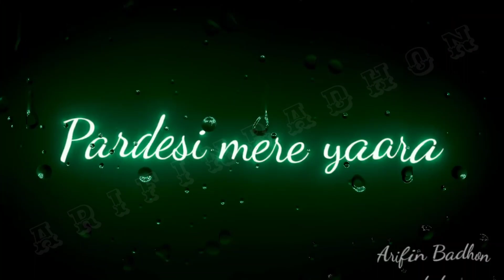New Black Screen Status 🖤 || Hindi romantic Sad Song 🥀 Lyrics Status✨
Channel🙏

🔰 Support Him Friends

 👇 Your Queries-
Daily Status Video uploads
Alon Status Video
4k Ultra Status Video
Status Video
Full Screen Status For Love

🔰Daily Uploads Status ❤️

Status Video
HD Status Video
Sad Broken Status Video
sad Status Video
Full Screen Status Mood Of
Full Screen Status Sad Status
Full Screen Instagram Status
Full Screen Instagram Trending Status
New Status Video
Full Screen Status Hindi Status
New Status Hindi Status Video
New Trending Status Video For Instagram
All Video Instagram

Comment to get status video on your favourite song I will try to create.